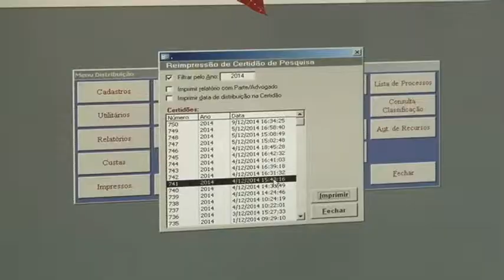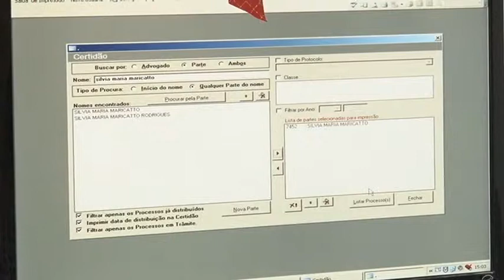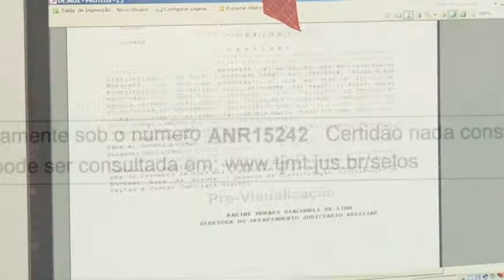Departamento Auxiliar do TJ e 6ª Câmara Cível utilizam selo digital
Além de agilidade, novo processo garante também mais segurança e economia